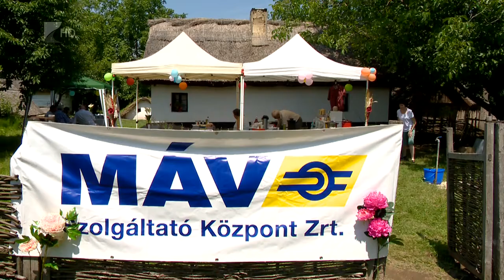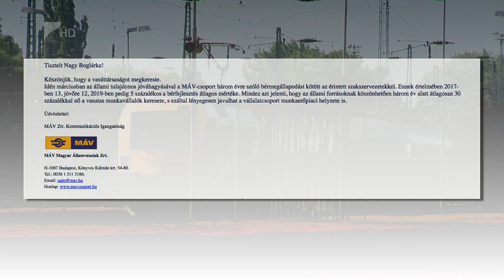Emelkedő vasúti bérek - Kölcsey Tv